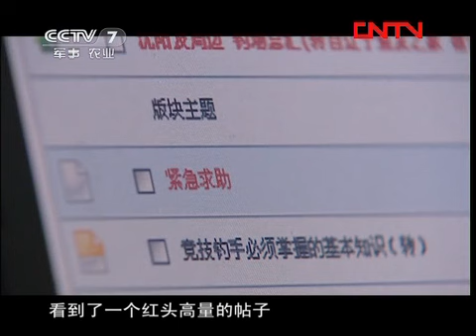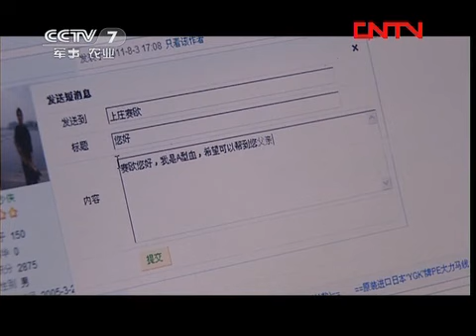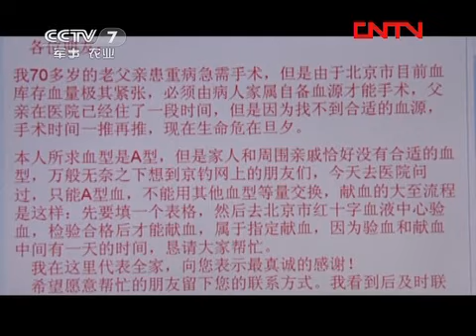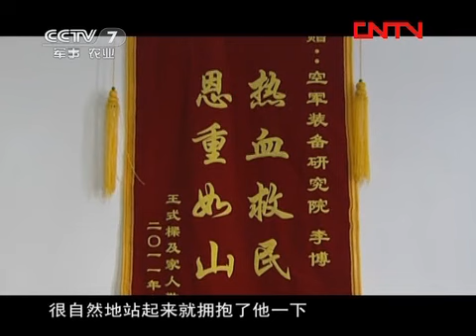和平年代 《和平年代》 20120209 血·缘